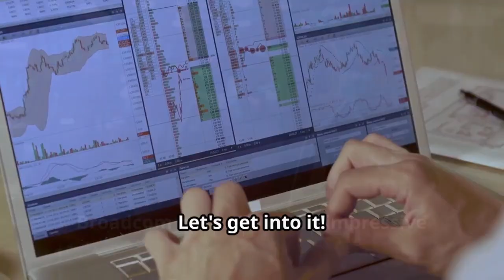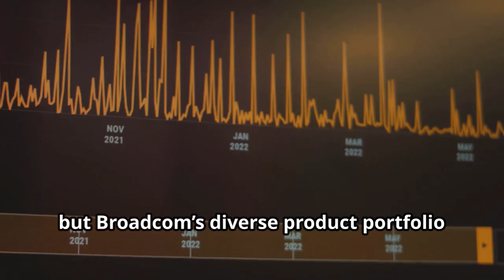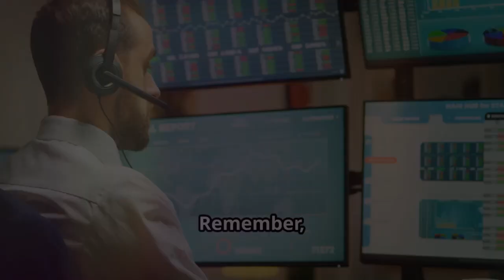BROADCOM STOCK REVIEW (AVGO)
Welcome to our comprehensive analysis of AVGO (Broadcom Inc.) stock! In this video, we dive deep into the world of semiconductor manufacturing and explore how Broadcom has become a pivotal player in the global tech industry. We'll cover Broadcom's financial health, market trends, and future outlook to help you make informed investment decisions.

🔍 What's Inside:

Broadcom's Role in the Global Semiconductor Industry
Investment Strategies for Broadcom Stock
💡 Key Takeaways:

Understand the factors driving Broadcom's success
Insights into the semiconductor industry's dynamics
Expert opinions on Broadcom's stock performance potential

BullMarketBully